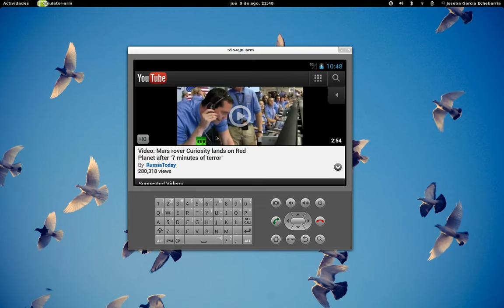BennuGD Android demo opening Youtube video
Just a quick screen recording of a bennugd test program opening a Youtube video from code: